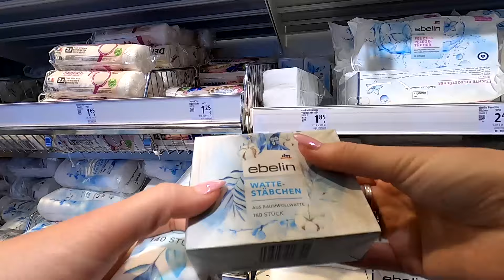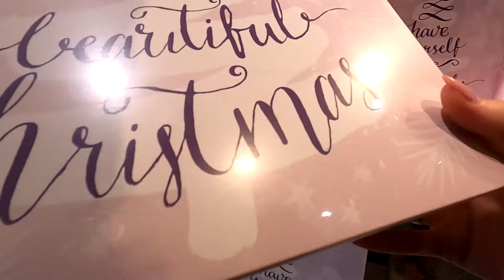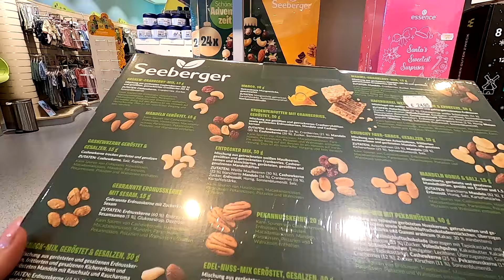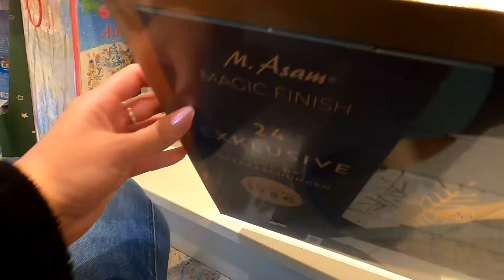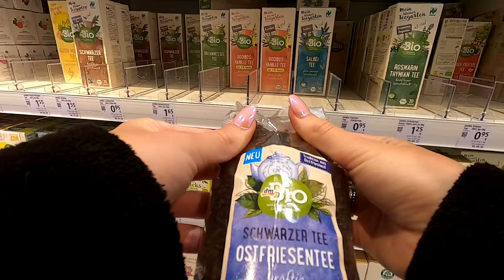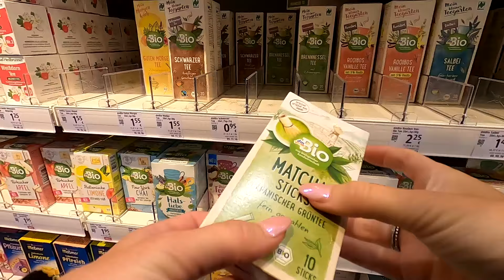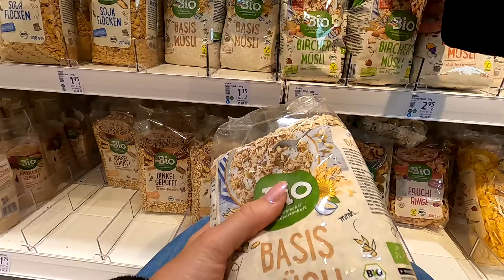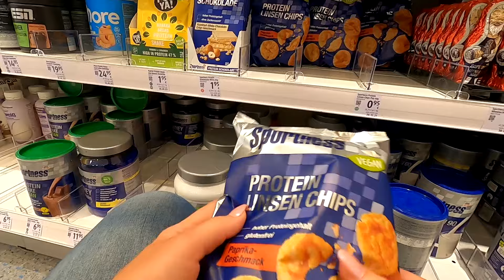ASMR DM Shop With Me 🛒😍 (Voice Over & Close-Up Whispering)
Hi allemaal, wat super leuk dat je kijkt naar een nieuwe ASMR DM shop with me. Ik neem jullie mee de winkel in. Ik ga samen met mijn zusje shoppen bij de DM in Duitsland. Deze keer heb ik ook meer real live geluiden er in zitten wat vinden jullie hiervan?  ENJOY

De beelden zijn opgenomen met mijn GoPro.

Vond je dit een leuke video? Doe dan een duimpje omhoog?

Je kan mijn kanaal steunen als je dit zou willen door een donatie te doen via PayPal
Ik ga je donatie gebruiken om te investeren in materiaal voor dit kanaal. Super lief en heel erg bedankt voor je support! 😘

Je kunt van mij video's verwachten over de volgende thema's:
-ASMR
-SHOPLOG/REVIEWS/UNBOXING
-VLOGS
-MUKBANG
-DIY'S-
- CHALLENGES

Je kunt elke zondag een video verwachten. De ene week een "Gewone"' video om 8:30 & de ander week een ''Asmr'' video om 20:30

Deze video bevat:
• Geen gekregen producten
• Geen betaalde samenwerking